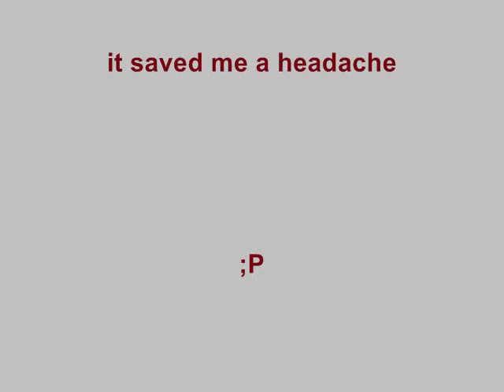Tour of Myth Castle V6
A tour of Myth Spire V6, made by Mythslayer 21 (me). This is basically a remake of a map called Retribution I made earlier, which was sloppy even by my standards. It is an Infection map, and is intended for the gametype Retribution which is available on my fileshare. Here is a link to my Halo 3 Service Record: